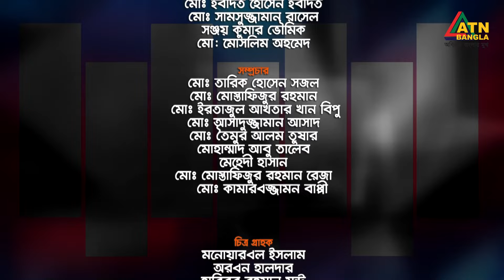আসন্ন রমজান ও দ্রব্যমূল্য | ইস্পাহানী মির্জাপুর শুভ রাত্রি | Ispahani Mirzapore Shuvoratri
সময়ের আলোচিত বিষয় নিয়ে টক শো "ইস্পাহানী মির্জাপুর শুভ রাত্রি" | Ispahani Mirzapore Shuvoratri | ATN Bangla Talkshow | 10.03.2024 |

আজকের বিষয় : আসন্ন রমজান ও দ্রব্যমূল্য।

অতিথি :

গোলাম রহমান।
সভাপতি,কনজ্যুমার্স অ্যাসোসিয়েশন অব বাংলাদেশের (ক্যাব)।

মো. আমিন হেলালী।
সিনিয়র সহ-সভাপতি, এফবিসিসিআই।

সঞ্চালনা: হাসান আহমেদ চৌধুরী কিরণ
পরিচালনা: রাসেল মাহমুদ